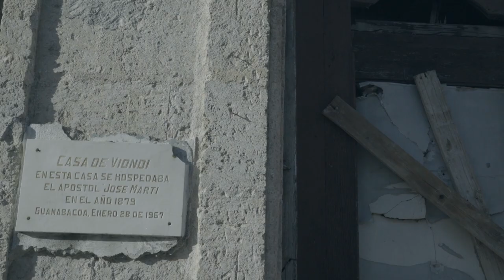Los restos de Guanabacoa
Guanabacoa es uno de los núcleos poblacionales fundacionales de La Habana. Ha sufrido una pérdida enorme de su fondo habitacional, a pesar de que muchas de sus viviendas están consideradas patrimonios de la cultura cubana.